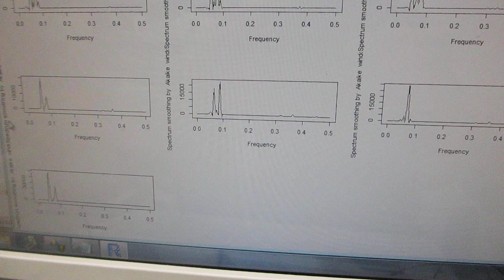基礎実験：：メガヘルツの超音波発振による、表面弾性波のダイナミック制御技術（超音波システム研究所）